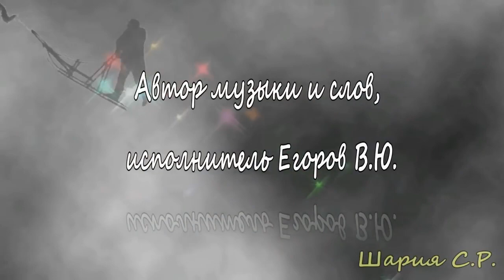Гимн Ительменам / Сказы Кота Баюна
Ительмены - древнейший Род планеты. Когда мы прикоснулись к этой удивительной культуре, у меня появилась идея написать Гимн Народу, что через тысячелетия пронёс сокровища, что необходимы всем людям Земли.

Я благодарен судьбе за то, что я побывал на Камчатке. Край рассвета всей планеты, страна вулканов, земля священной мелодии радости для землян, что ощущается в каждом шаге жизни ,соразмеренной с ходом Вселенной.

Безусловно, в местах силы, а именно такой является Камчатский край, главный фокус внимания Неба сосредотачивается на хранителях.

Это Дар.Это счастье примкнуть к древним корням и суметь восславить единое древо жизни. Жизни, что объединяет народы и страны, жизни, что течёт без границ и словарей, ибо шум океана не надо переводить.

В каждом звуке природы сосредоточена Истина и я постарался отблагодарить судьбу , Камчатку, нашу единую Родину Гимном, что поможет делу возрождения и сохранения культуры, как основу мира на всей планете.

Приглашаю к прослушиванию Гимна Ительменам.

Знаете, он пришёл от самых корней и силы Неба.Он рожден Солнцем.Веды ведут слова и музыку этого гимна, как сплав мощи сердца земли и Вселенной... Славя родичей мы сами обретаем силу, необходимую для возрождения.

Слова слушателя Гимна подтверждают мысль Экзюпери: Мы все экипаж единого корабля по имени планета Земля.

Ительмен, означает живущий в Яви. Это связано с описанием нами мира, реальности, которая состоит из двух частей малая - тельм и бОльшая - гамууль. У древних Праведных славян это явь, навь и Закон Прави. Поэтому максимально точно слово Ительмен, аналогично с описанием мира праведными славянами - Правь ведаю славлю явь и навь. Цель одна была и у праведных славян и у ительменов и у ильмеков, тольтеков и пр. То есть жить по закону Прави, то есть так, чтобы после смерти не потерять сознание и не растеряться, и иметь достаточно энергии. Это необходимо ительмену, праведному славянину или, сейчас, душе, чтобы ПРОЙТИ МИМО МОЩНОГО ИЗЛУЧАТЕЛЯ ЭНЕРГИИ, который разрывает , теперь, душу если в ней мало энергии и не знаешь как быть... У нас это называлось, пройти мимо Кутха (бога Ворона). У праведных славян бог яви Ильм проходил мимо стража нави птицы Гамаюн, в былине Илья Муромец проходил мимо Соловья разбойника. "

Так здорово, что с самого начала своей жизни Гимн обретает понимание и силу, Музыка объединяет Рода, идущие от Великой Северной Родины.

Как провозгласили Рерихи - Мир через Культуру.
Это наше кредо. Это наш Оплот!

Особая благодарность Вере Иннокентьевне, Берегине этнического центра "Пимчах", Лире Тюкачёвой и Михаилу Демидову за удивительно проникновенную работу в студии "Колосвет".

Славим Древний Кутха Род!
Слава!